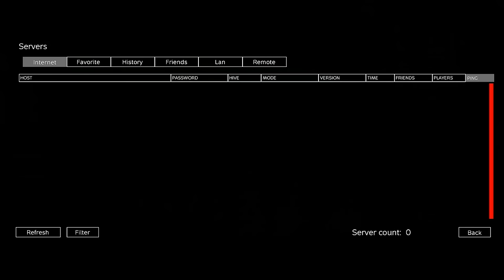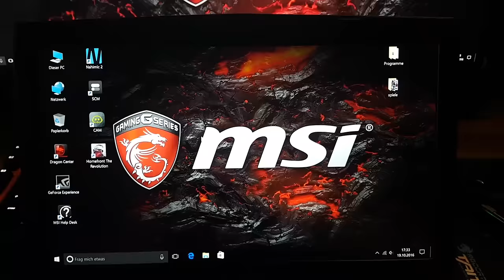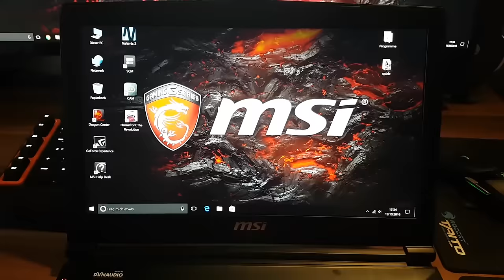MSI Gaming G Series | GS43VR-6RE16H21 | Gaming und Fazit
Klein, Kompakt und Ultra leicht für ein Gaming Notebook. So ist mein erster Eindruck vom Phantom Pro GS43VR-6RE16H21 Gaming Notebook.
►Produktinformationen:
• Farbe: Schwarz, gebürstetes Aluminium
• Betriebssystem: Windows 10 Home
• Bildschirm: 35,6 cm (14,0") Full HD (1.920 x 1.080 Pixel)
• CPU: Intel® Core™ i7-6700HQ Prozessor Bis zu 3,50GHz
• Grafik: NVIDIA® GeForce® GTX 1060 mit 6,0 GB VRam
• Chipsatz: Intel® HM170
• Hauptspeicher: 16 GB (2x 8 GB DDR4) bis zu 32 GB
• Festplatte: Hybrid: 256 GB SSD (M.2 PCIe 3.0 x4 NVMe)
+ 1 TB HDD (2,5“ SATA III 5.400rpm)